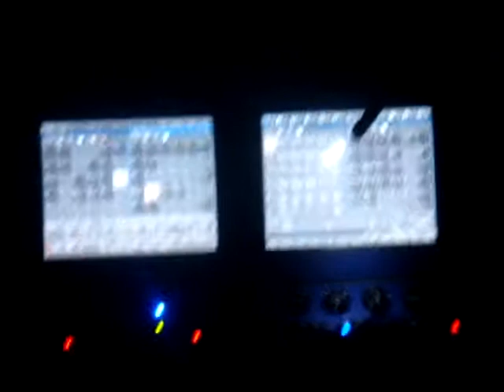DJ DFuse at Ibiza night Club in DC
Dfuse